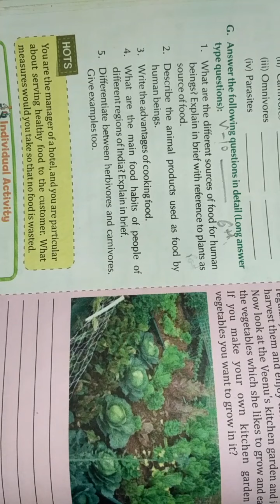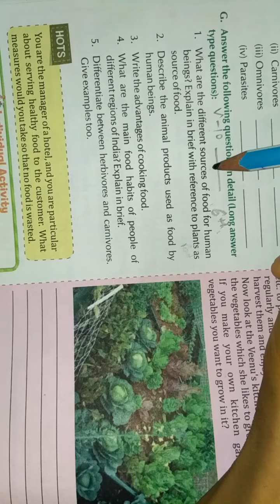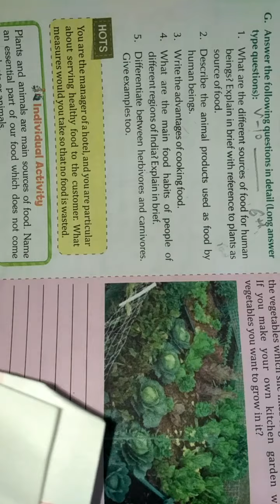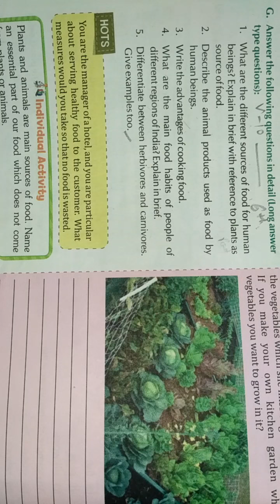class-6 science chapter-1 v-10